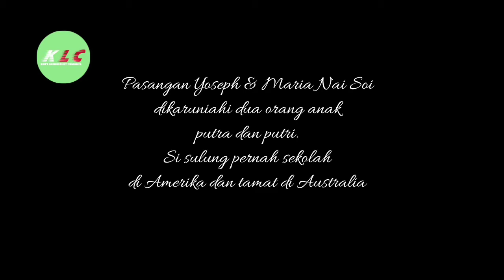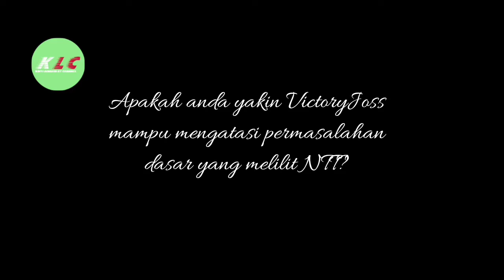YOSEPH NAI SOI DI MATA PUTRA SULUNGNYA